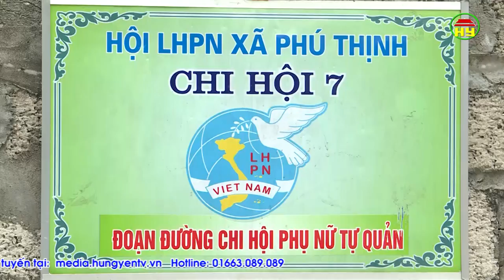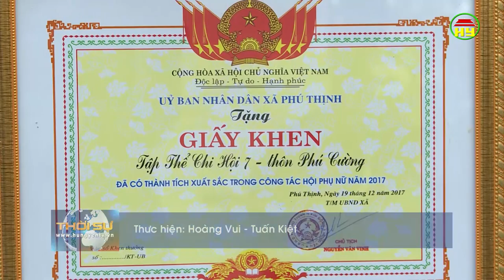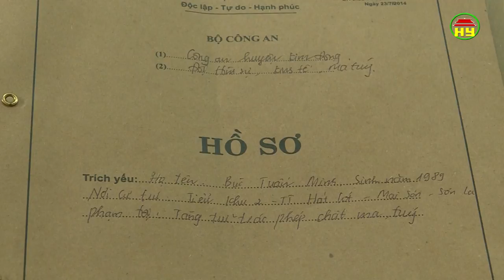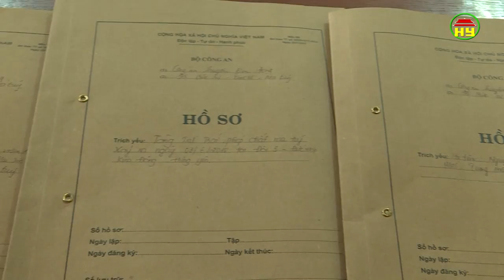Thời sự Hưng Yên thứ 3 ngày 05/06/2018.